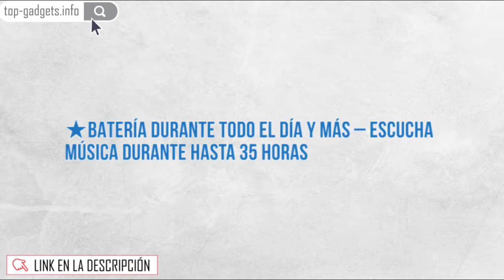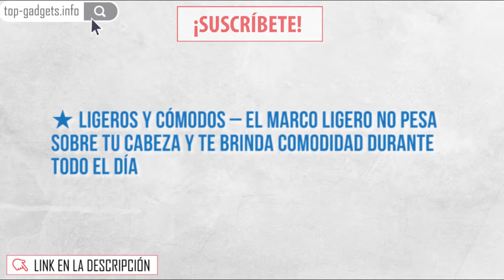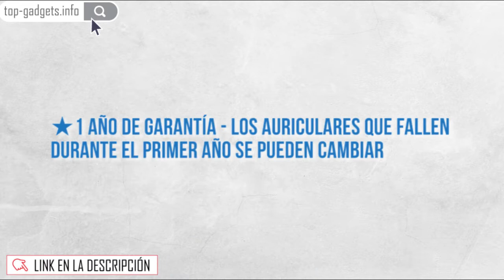🚀 Edifier W800BT Audífonos Bluetooth Inalámbricos Over The Ear, Reproducción de 75 Horas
🚀 VER AL MEJOR PRECIO

Edifier W800BT Auriculares Bluetooth - Auriculares Inalámbricos Over-The-Ear, Reproducción de 75 Horas, Ligeros, Carga rápida

BATERÍA DURANTE TODO EL DÍA Y MÁS – Escucha música durante hasta 35 horas
BLUETOOTH Y CABLE – Cambia entre inalámbrico y cable conf acilidad para estos que se olvidan de recargar
LIGEROS Y CÓMODOS – El marco ligero no pesa sobre tu cabeza y te brinda comodidad durante todo el día
CONTROLES ON-EAR – Controla el volumen, pausa y reanuda la reproducción en tu dispositivo Bluetooth
1 AÑO DE GARANTÍA - Los auriculares que fallen durante el primer año se pueden cambiar